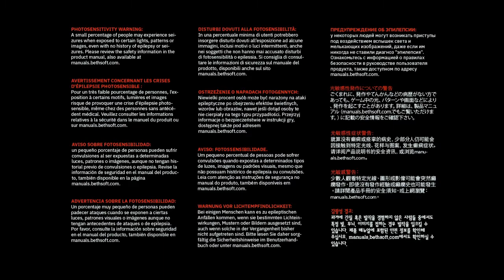DOOM Eternal_20210326225645